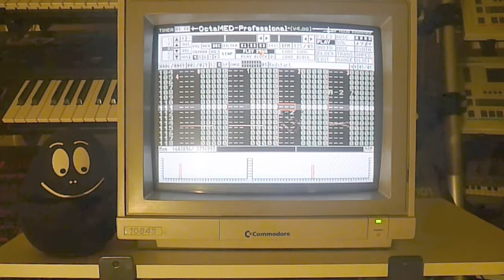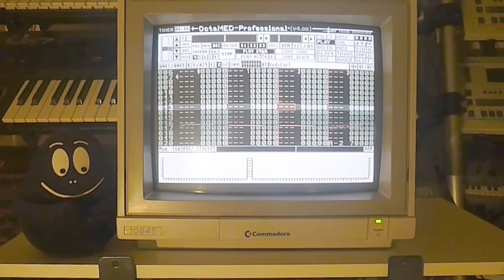Redstart - Chloiber (8 bit Amiga Edit)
Yo! Just another 8 bit Amiga / Pirate Station / Paula Chip / 4 Track / OctaMed Track.
Inspired by Green Apple FM Radio, back in '92
Big Up the OldSkool Breakbeat Headz!!! ///